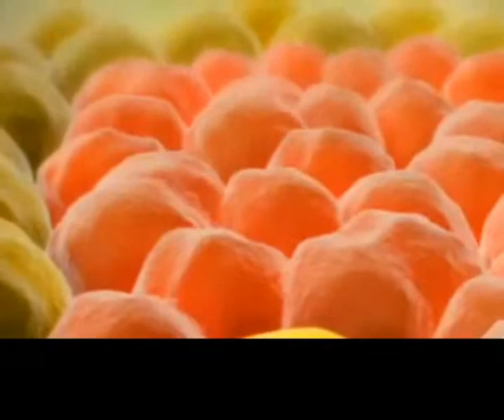06 20 Ruggero